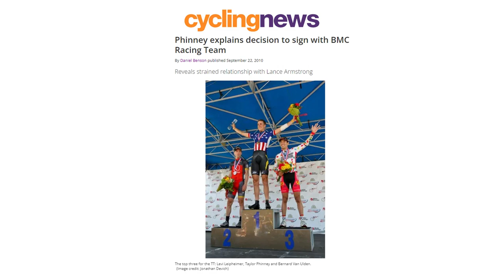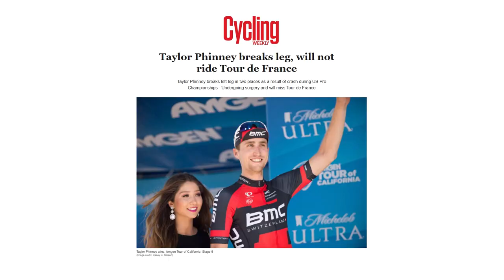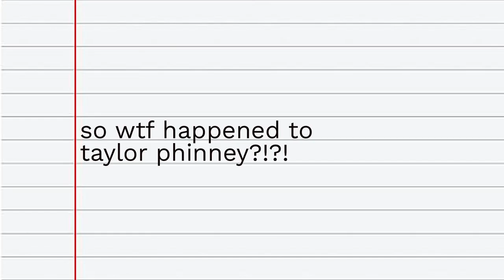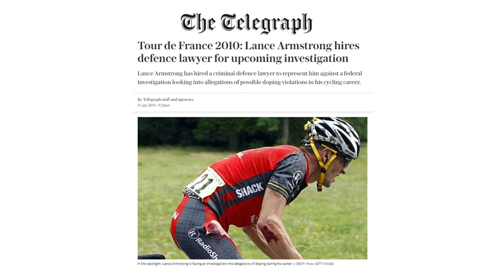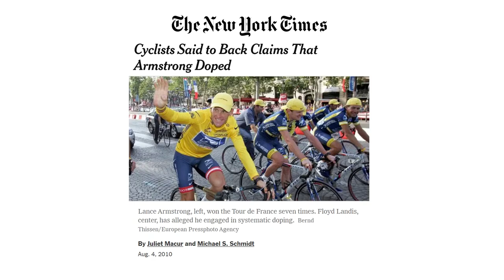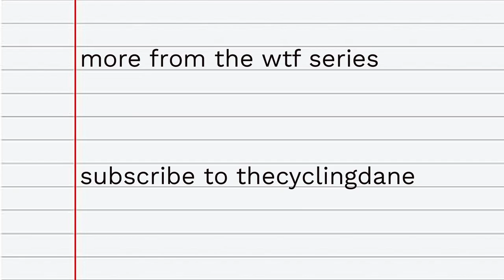WTF Happened to Taylor Phinney | American Cycling's Golden Boy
Taylor Phinney was a prototype of the wonder-kid generation. In his teens, he had already competed at the Olympic Games, won rainbow jerseys and signed a pro contract. Through his early 20s, Phinney claimed a number of high-profile wins at the UCI World Tour level including the prologue of the 2012 Giro d’Italia. After a brutal crash in 2014, Phinney reconsidered his sporting trajectory. After bowing out officially in 2019 to pursue art, Phinney has given us an interesting canvas to work with on today’s installment of the ‘WTF Happened To’ series.

Video features:
Ewan Wilson (@ewanswilson)
Taylor Phinney (@taylorphinney)